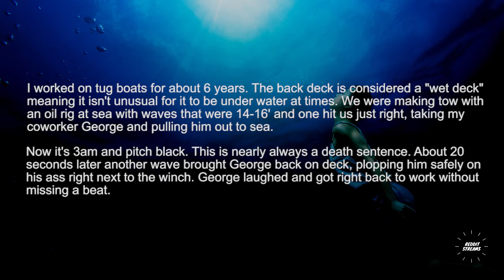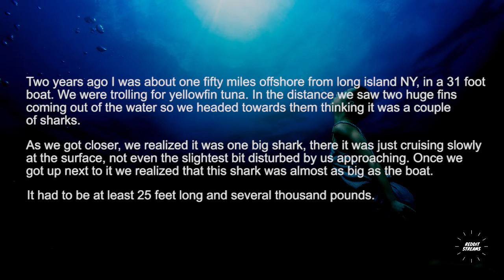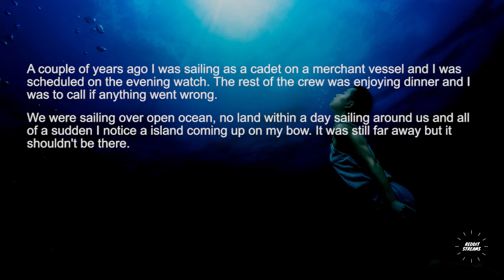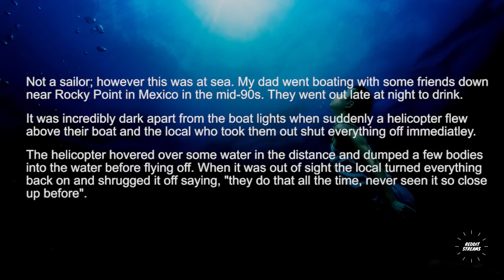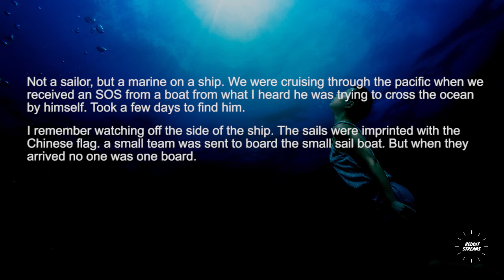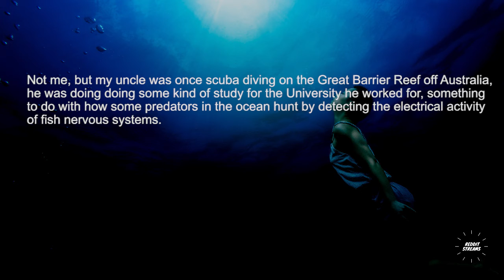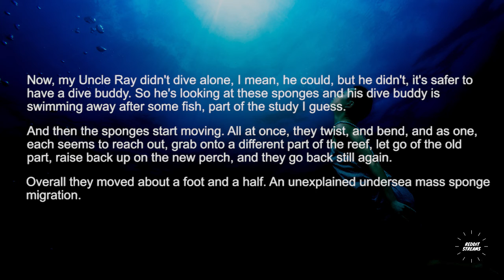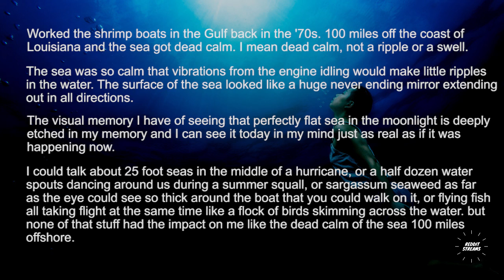Sailors, what's the creepiest most unnerving thing you've witnessed while at sea? - r/Askreddit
Sailors, what's the creepiest most unnerving thing you've witnessed while at sea?